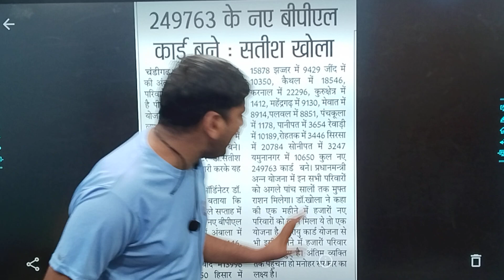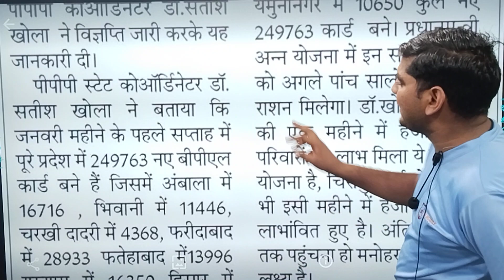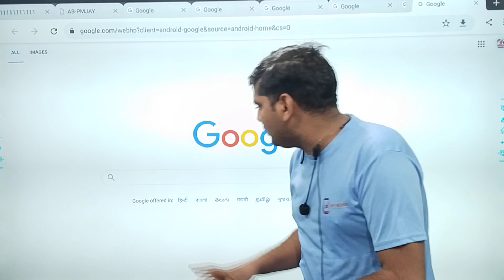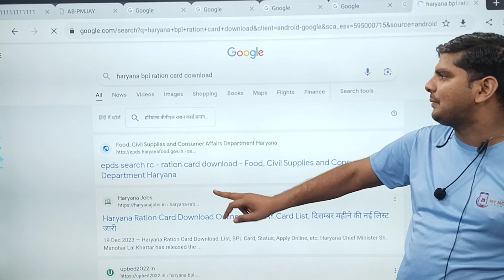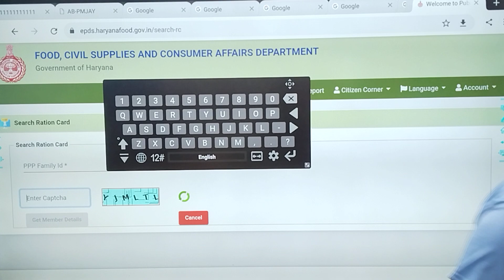हरियाणा सरकार नया साल महा तोहफा 2.50लाख BPL।लिस्ट जारी chairman family id & CM मनोहर | Haryana BPL